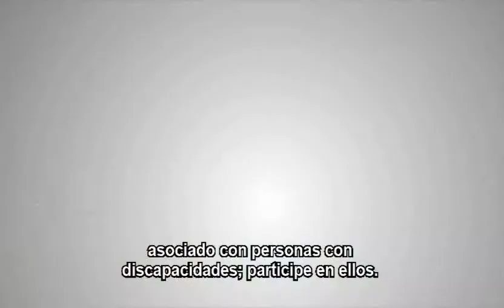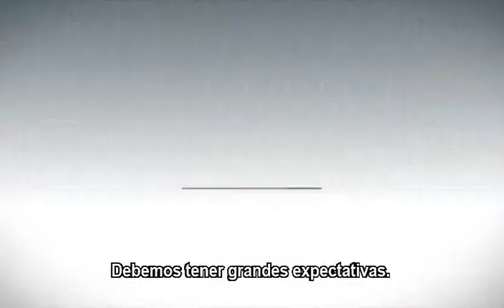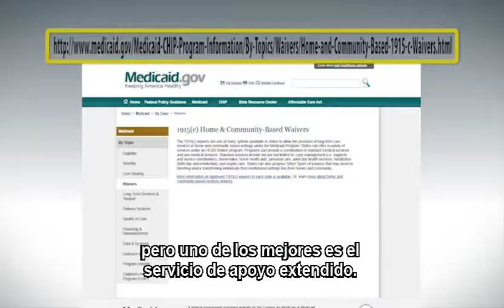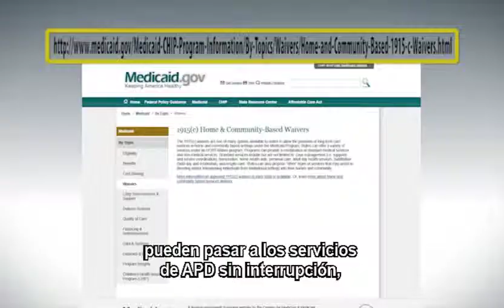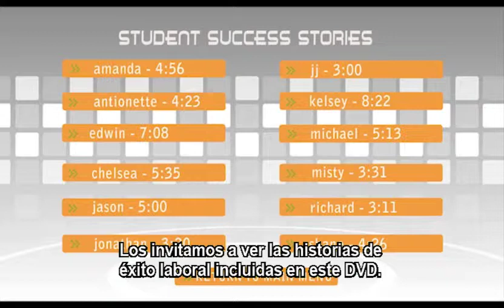Advice For Parents (Spanish Subtitles)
Let's Get Everyone to Work:
Resource Toolkit for Students and Families
Marketing Toolkit for Employers